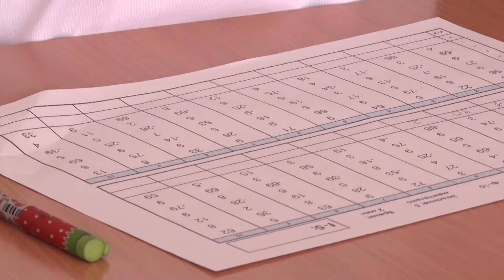Вторая городская олимпиада по ментальной арифметике состоялась в стенах библиотеки Ангарска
Вторая городская олимпиада по ментальной арифметике состоялась в стенах центральной библиотеки Ангарска. В ней приняли участие более семидесяти мальчишек и девчонок от пяти до семнадцати лет.